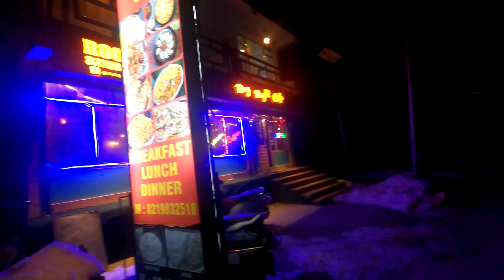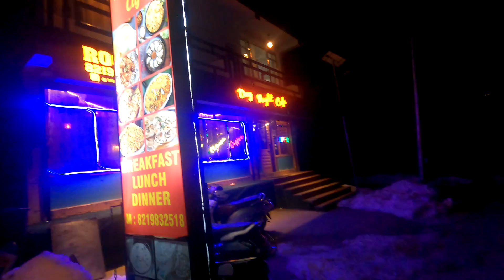FINALLY SNOW MIL HE GAI || EP 2